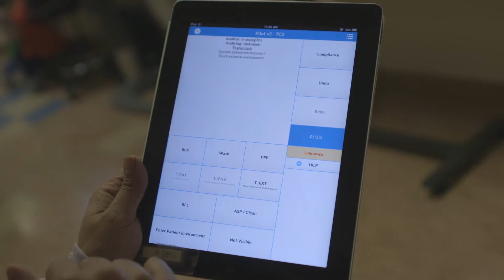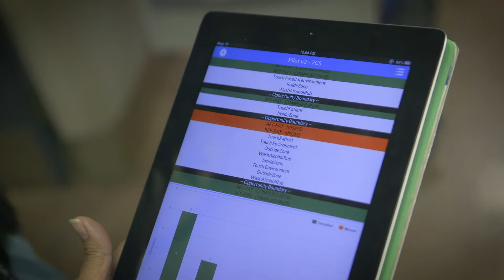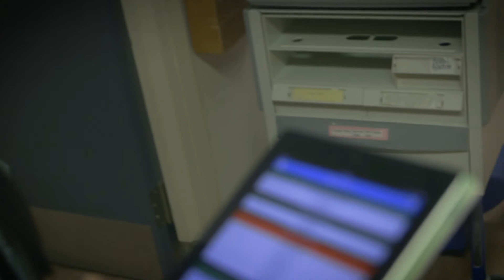How Tough Scrubber Works: Hand-Hygiene Education at St. Michael’s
Through the Tough Scrubber simulation experience, front-line healthcare staff learn about the real-life challenges to hand-hygiene compliance in their specific clinical areas.